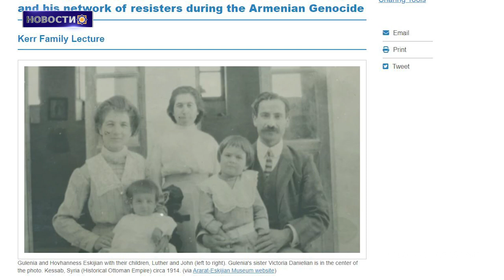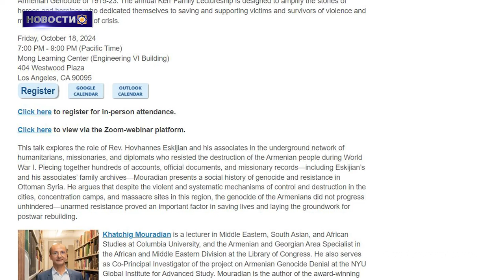Конференция о геноцидах в Западной Армении и Арцахе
1. 31֊е заседание Правительственного Совета РЗА

2. Церемония закрытия чемпионата Западной Армении по стрельбе из лука 2024 года

З. Бронзовые голова и рука  статуи богини Анаит Британского музея в музее истории Армении

4. Конференция о  геноцидах в   Западной Армении и Арцахе

5. Вторая ежегодная лекция семьи Керр состоится в Калифорнийском университете  Лос-Анджелеса

6. Музыкальный вечер посвященный Арцаху и арцахским армянам в Брюсселе

7. Стартовал 8-й Международный музыкальный фестиваль "Армения”